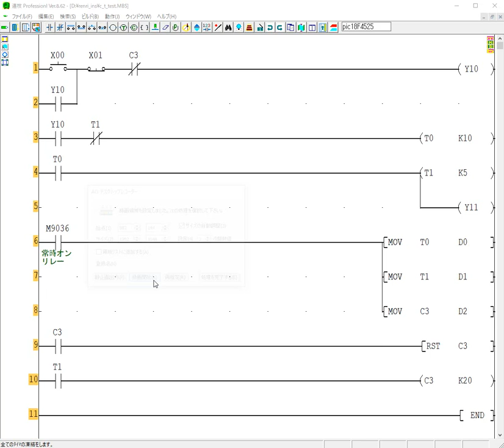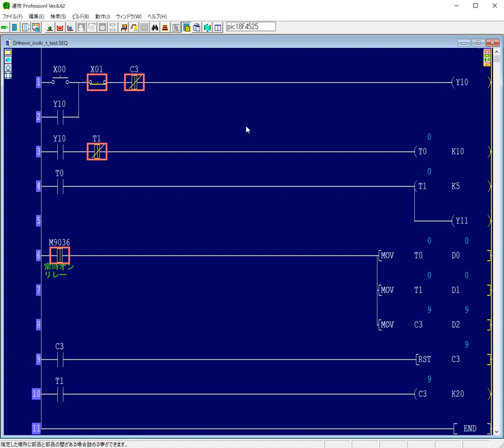オンボードＲＯＭ書き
連枝では、ＤＢＸで書き込んだプログラムは、シリアルポート経由で変更することができます。特殊な機能や割込み機能を使用するもの以外については、ライタを使用せず連枝で書き込めるので、ラダーの開発や動作確認などが容易に行えます。
（通信エラーなどが発生し、プログラムが破損する場合がございます。その場合、ライタで再度ＤＢＸファイルを書き込む必要がございます）